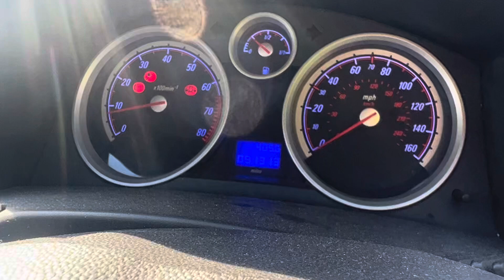Разборка Opel - Astra H 2004-2010, 1.6 (VIN: W0L0AHL0885074242) SC57YZA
Основные характеристики:
Год выпуска: 2008
Двигатель: 20LF0459
Объём двигателя: 1.6
Тип двигателя: Бензин
Коробка передач: КПП 5-ст.мех.(МКПП)
Кузов: Хэтчбэк 3 дв.
Смотри каталог запчастей Opel - Astra H 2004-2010 на :
⏰ Режим работы колл-центра:
08:00 – 20:00 – ежедневно